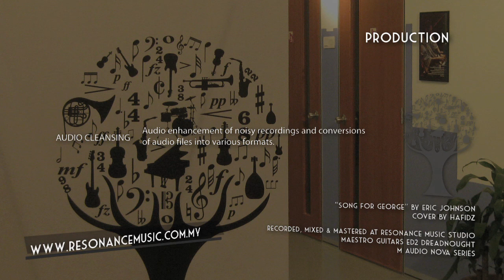Resonance Music - An Introduction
A slide presentation of Resonance Music Kelana Jaya.